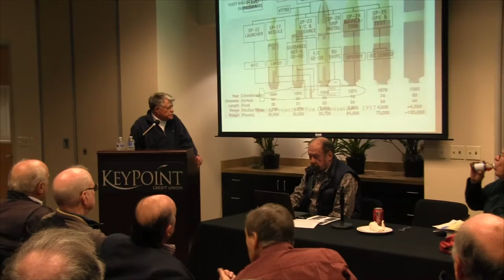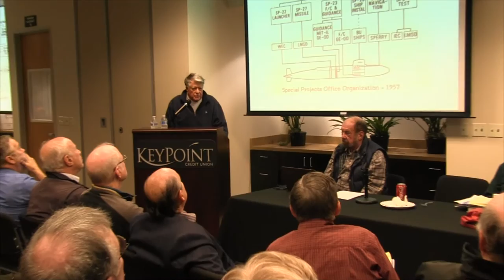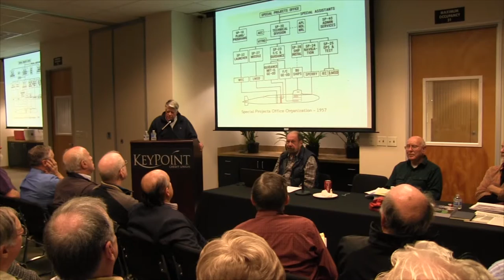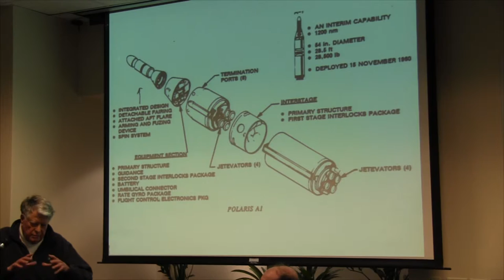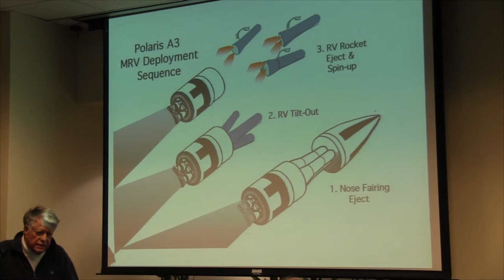6 Dave Montague introduces the other panelists and the missile program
Dave Montague introduces the other panelists and the missile program that Lockheed had been awarded.